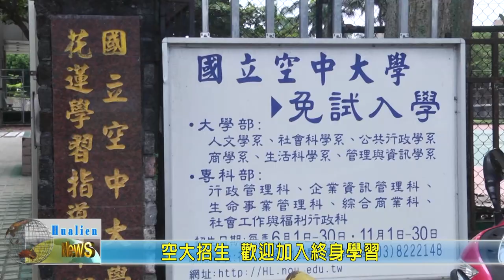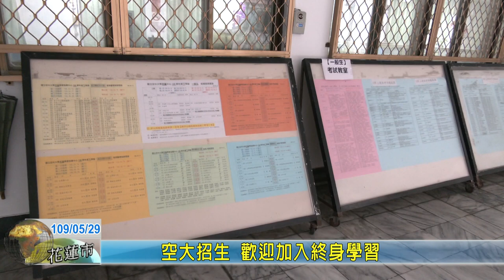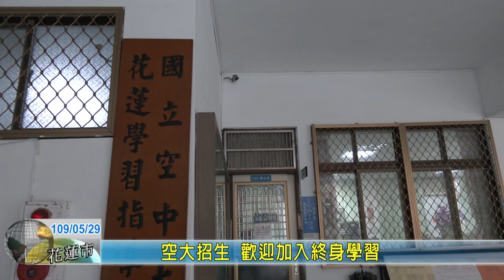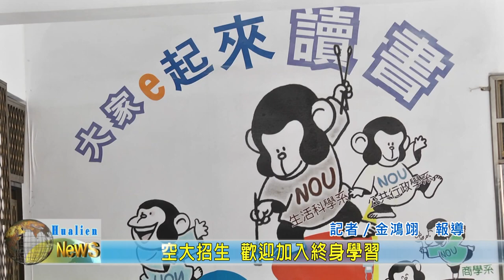20200529 11 空大招生 歡迎加入終身學習